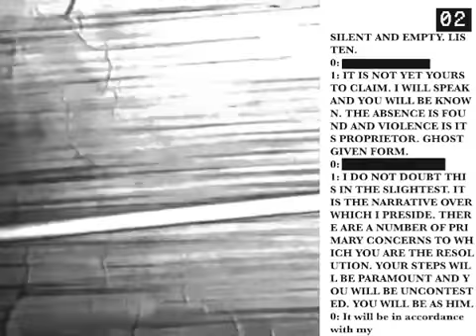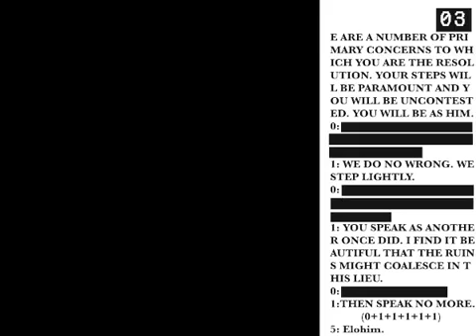cuidate 5 (Take Care 5)